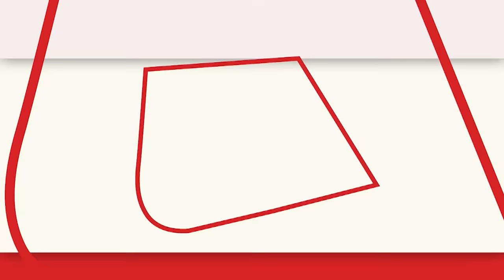Indian Navy: कार्गो शिप से मार्कोस कमांडो ने 15 भारतीयों को सुरक्षित निकाला | Somalia Coast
मरीन कमांडो मार्कोस ऑपरेशन के लिए तैयार हैं. सैन्य अधिकारियों ने इंडिया टुडे से कहा कि, भारतीय नौसेना का युद्धपोत आईएनएस चेन्नई सोमालिया तट के पास अपहृत जहाज एमवी लीला नोरफोक के पास पहुंच गया है. भारतीय युद्धपोत ने अपना हेलीकॉप्टर उतार दिया है और समुद्री लुटेरों को लूटे गए जहाज को छोड़ने की चेतावनी जारी कर दी है..